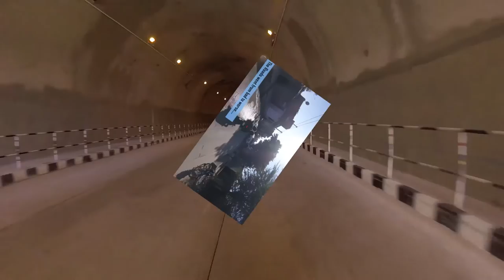Jodhpur to Udaipur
This video has been my journey from Jodhupur to Udaipur to Dhordo ( The white desert).

Software - Hit Film Express 4